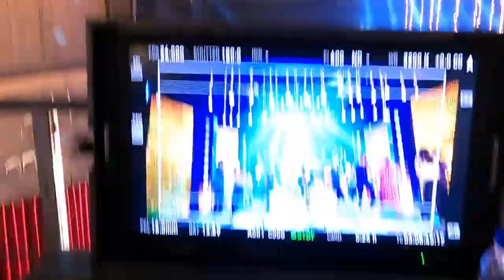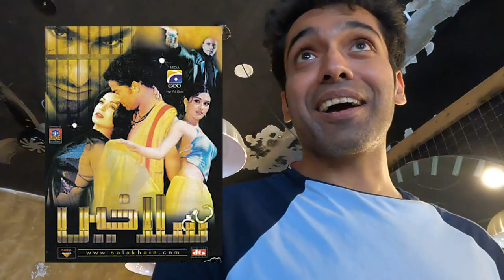Ishq Tamasha | Behind The Scenes | Vlog | Yaara Ve | Feature Film | Sami Khan | Faizan Khawaja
@VISUALWORKS8 Behind the scenes of the song "Ishq Tamasha" from feature film "Yaara Ve"

Song Produced, Directed & Edited by Faizan Khawaja
Choreographed by Sikander Raina
Cinematography by Irfan Mirza
Set Design, Art Direction & Styling by Sonia Nazir
Associate director & Associate producer Hijaab Abbassi
Steady-cam operator Faraz Alam

Cast
Sami Khan
Faizan Khawaja
Aleeze Nasser
Ali Sikander